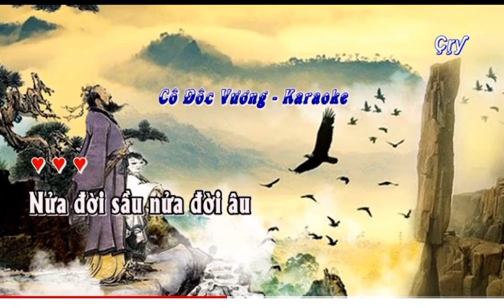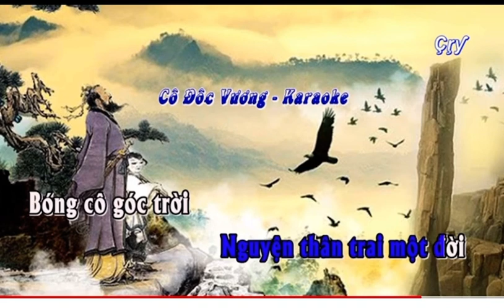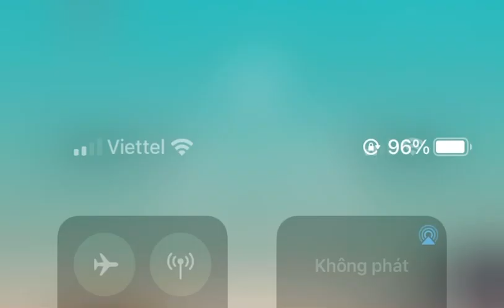Cô độc vương